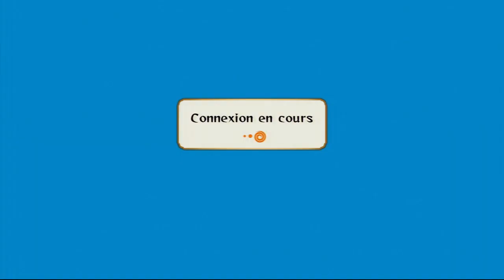Naruto storm 2 | Veteran's fight! [ [2/2]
!!Description!!

ENG:
Some matches with an old friend!

FR:
Quelques matches avec un vieil ami!